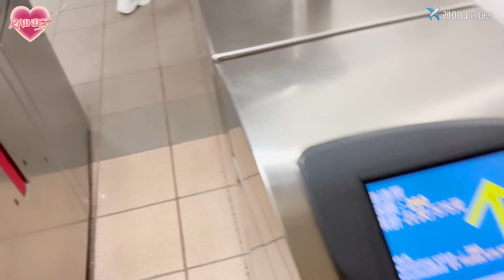bugAboo(버가부)｜boo-LOG｜bugAboo의 여름 휴가🏖 '은채&레이니'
bugAboo's 2nd Single Album [POP]